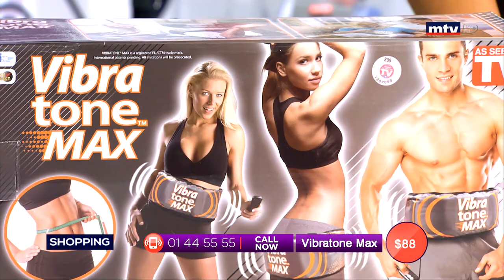Best Seller - 13/08/2019 - Part 1